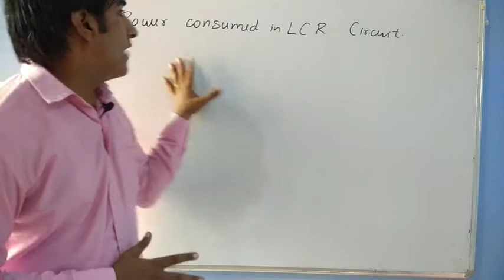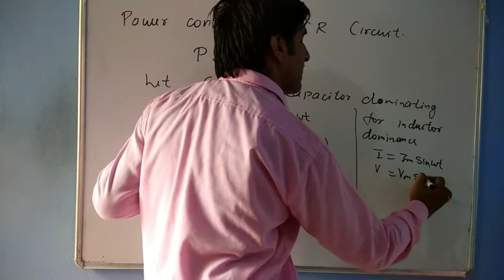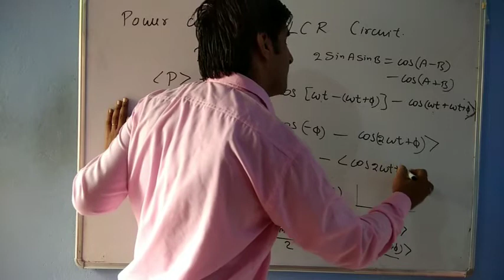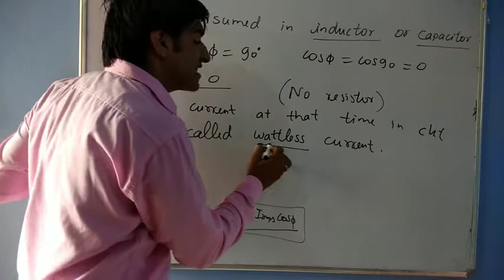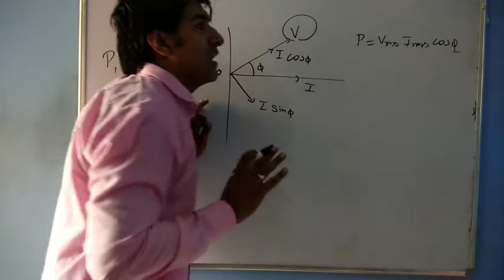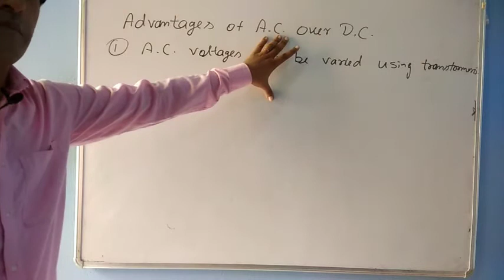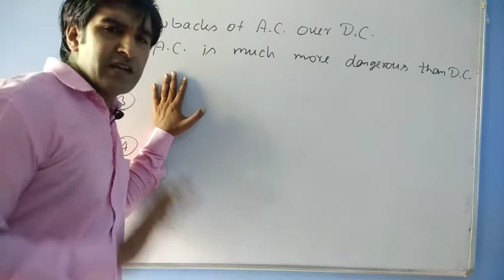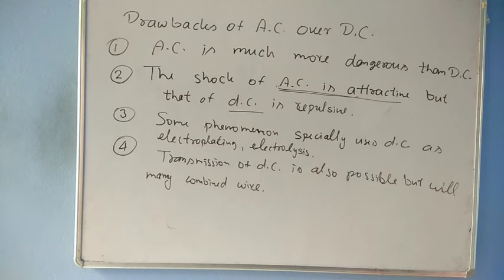12th Physics:Alternating Currents//Power of LCR circuit